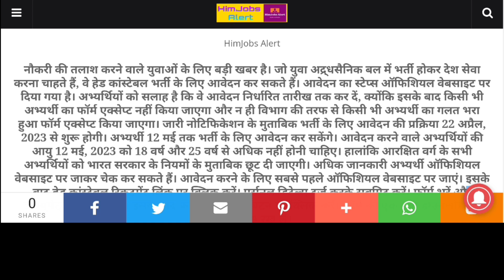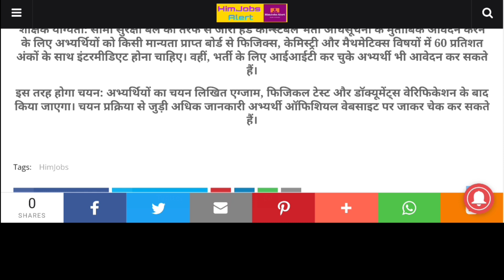आई युवाओं के लिए बड़ी खबर:सीमा सुरक्षा बल में हैड कांस्टेबल के 247 पदों पर निकली भर्ती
नौकरी की तलाश कर रहे युवाओं के लिए बड़ी खबर: सीमा सुरक्षा बल में हैड कांस्टेबल के 247 पदों पर निकली भर्ती